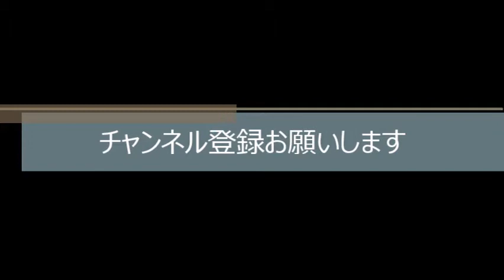ＨＫＴ４８ ２０１５年 祝！新成人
☆ＨＫＴ４８☆
山田麻莉奈、多田愛佳、坂口理子

・AKB48川栄李奈、今年は「はざま世代」　九九は「これから」　「平成27年 AKB48グループ成人式」2